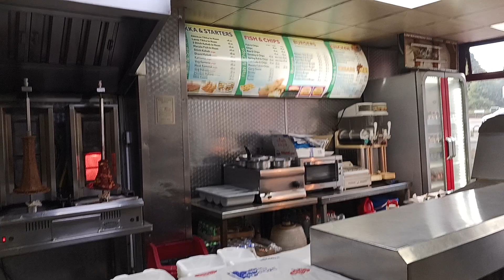zama Kotli Kotli Zm 29/03